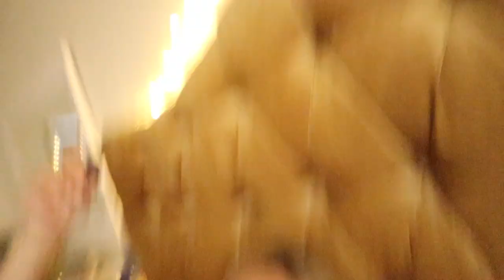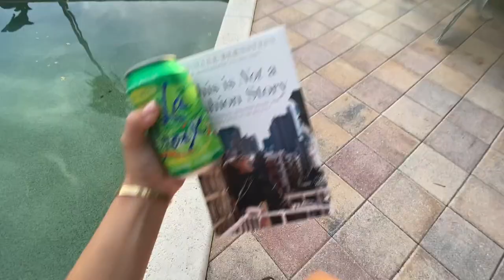woke up in a bad mood & how i fixed it | day in my life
Woke up in a bad mood, had a lot to get done (write a 5 page essay and record a podcast), and just wanted to be in a better mood so here's a day in my life of trying to get out of my bad mood, what I do to get motivated, and more! Products mentioned linked below.

ITEMS MENTIONED:

Naturally Serious Cold Pressed Peel Pads
Joanna Vargus Rescue Serum